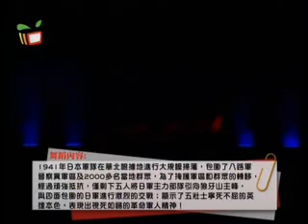活動領域－第三十屆校際舞蹈比賽（二）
繼續送上中學組比賽的精華以及同學們在後台的故事分享。出場的學校包括：澳門浸信中學(A隊)、東南學校、嶺南中學、澳門浸信中學(B隊)、新華學校、化地瑪聖母女子學校、濠江中學(B隊)、培正中學(B隊)和教業中學(B隊)。